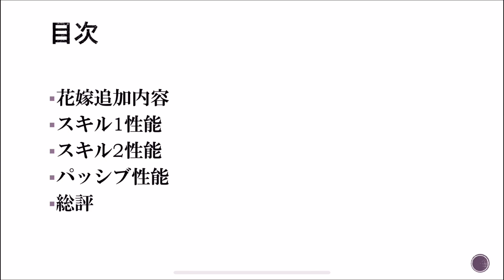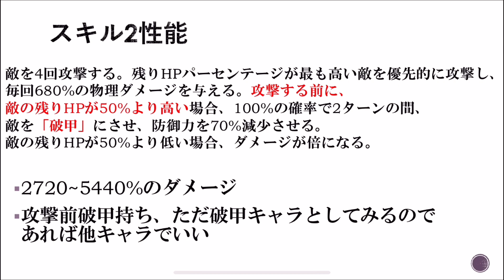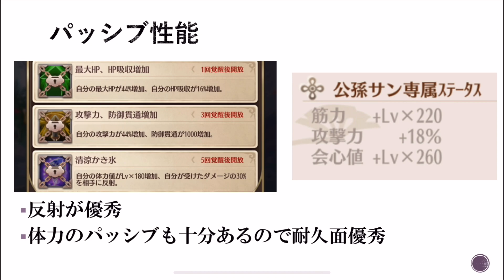【放置少女】攻守ともに優秀！ 花嫁 公孫サン 性能解説